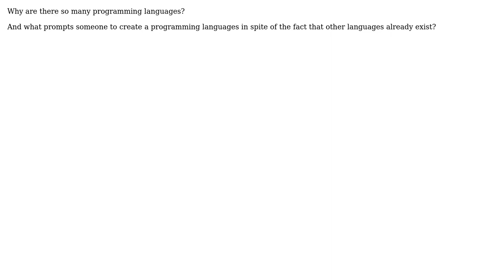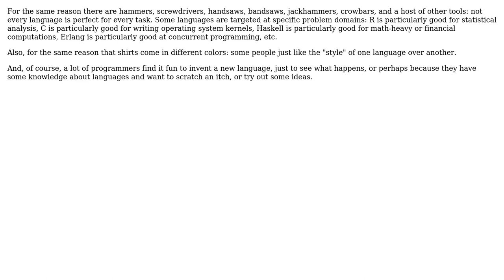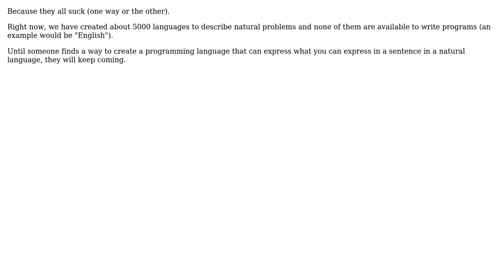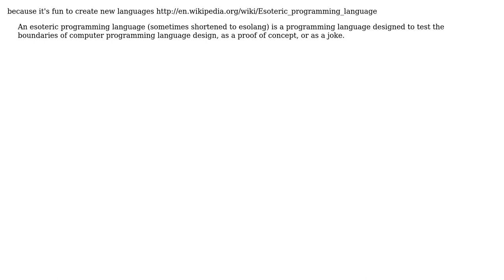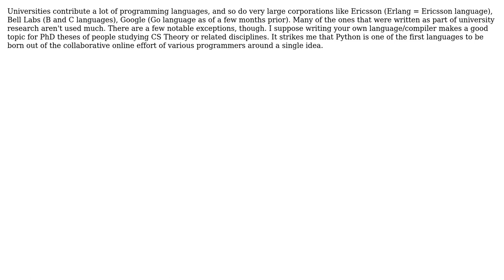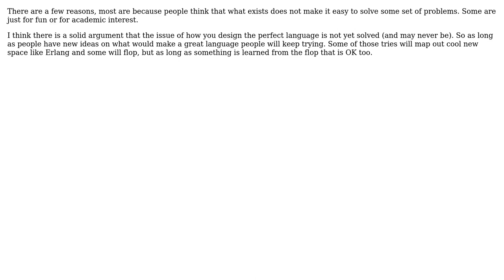Why are there so many programming languages? Why are new languages still being made?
Software Engineering: Why are there so many programming languages? Why are new languages still being made?

With thanks & praise to God, and with thanks to the many people who have made this project possible! | Content (except music & images) licensed under CC BY-SA | Music | Images & others | With thanks to user Zachary K user umlcat user Sergio Fernandez user RationalGeek user Moshe user mipadi user l0b0 user Jonas user jk. user JeffO user ixtmixilix user gnat user Fosco user David Thornley user Carlos user Aaron Digulla and the Stack Exchange Network Trademarks are property of their respective owners. You are responsible for your own actions.